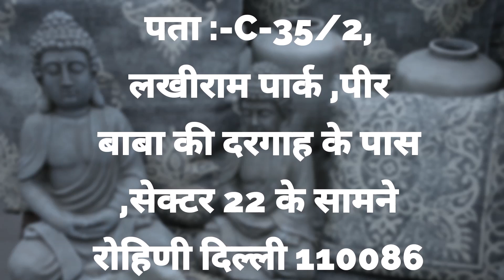preetam dhaam address, प्रीतम धाम का पता।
You are welcome to Preetam Dham for your negativity checking and Healing at below-mentioned address.

Address: Lakhi Ram Park, Pratap Vihar, Sultanpuri, Delhi, 110086